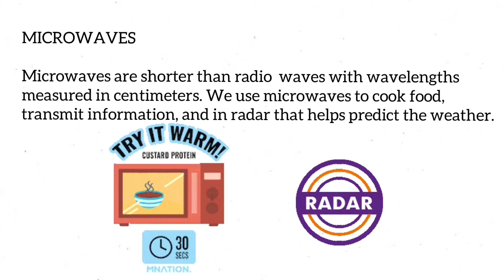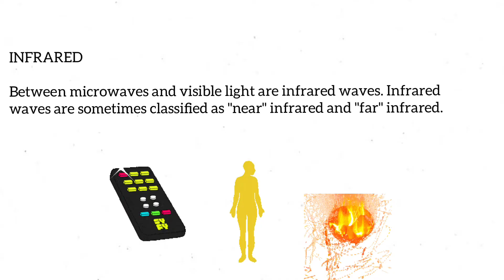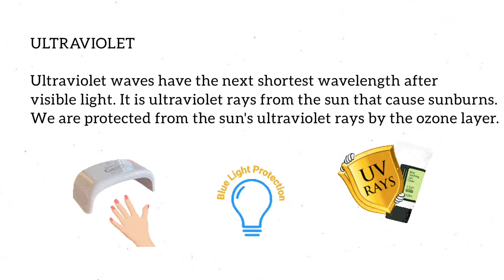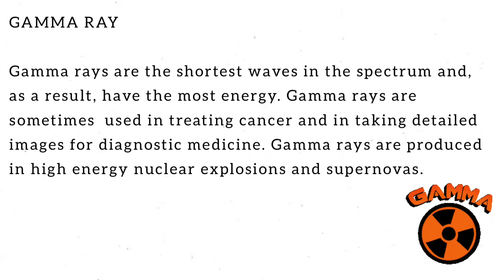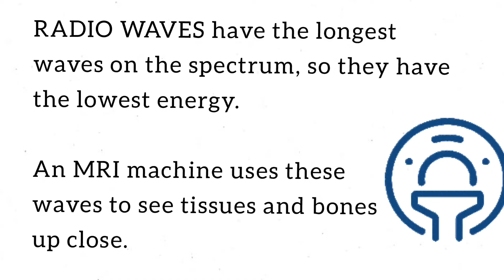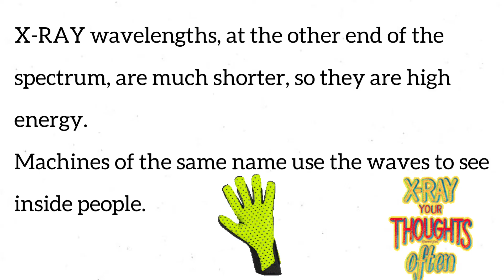ELECTROMAGNETIC SPECTRUM | EXPLORE WITH MS. BELLE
In this lesson, students will identify and compare characteristics of the electromagnetic spectrum including speed, wavelength and frequency. Students will point out the  common uses and applications of electromagnetic waves